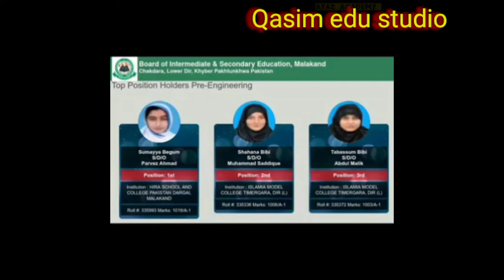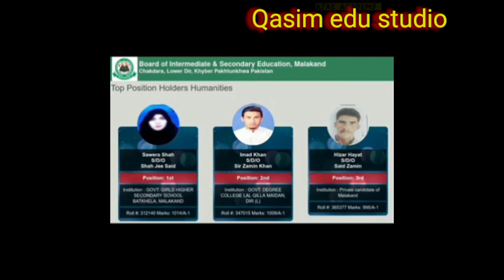Malakand Top Position Holder In inter Result 2022 | kpk board.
Bannu board Top position holder in inter result 2022.

11th Result 2022 BISE Peshawar

10th Result 2022 BISE Peshawar

11th Result 2022 BISE Peshawar

12th Result 2022 BISE Peshawar

SSC Result 2022 BISE Peshawar

HSSC Result 2022 BISE Peshawar

FA Result 2022 BISE Peshawar

FSC Result 2022 BISE Peshawar

Matric Result 2022 BISE Peshawar

Inter Result 2022 BISE Peshawar

Intermediate Result 2022 BISE Peshawar

SSC Part 1 Result 2022 BISE Peshawar

SSC Part 2 Result 2022 BISE Peshawar

Inter Part 1 Result 2022 BISE Peshawar

Inter part 2 Result 2022 BISE Peshawar

1st year Result 2022 BISE Peshawar

2nd year Result 2022 BISE Peshawar

ICom Result 2022 BISE Peshawar

ICS Result 2022 BISE Peshawar

9 Result 2022 BISE Peshawar

10 Result 2022 BISE Peshawar

11 Result 2022 BISE Peshawar

12 Result 2022 BISE Peshawar

Matric Part 1 Result 2022 BISE Peshawar

Matric Part 2 Result 2022 BISE Peshawar

HSSC Part 1 Result 2022 BISE Peshawar

HSSC Part 2 Result 2022 BISE Peshawar